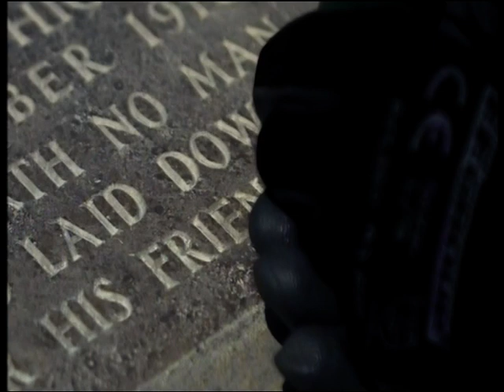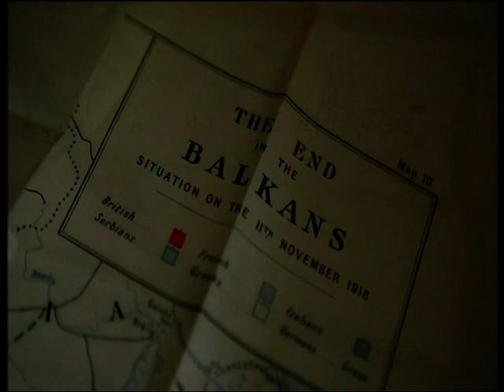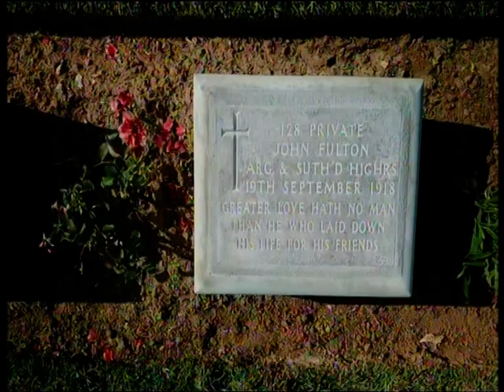Flora Sandes Heroism in Bulgaria in World War 1